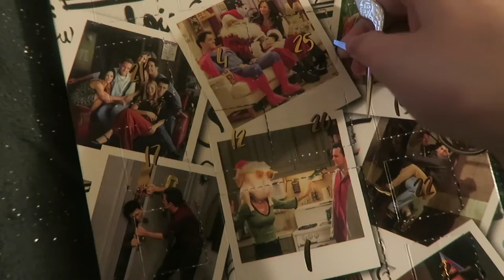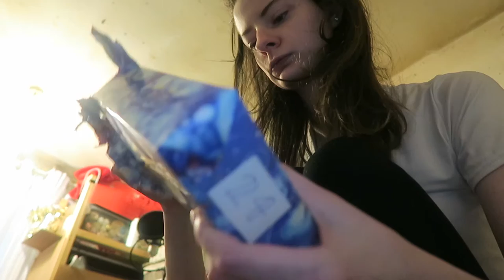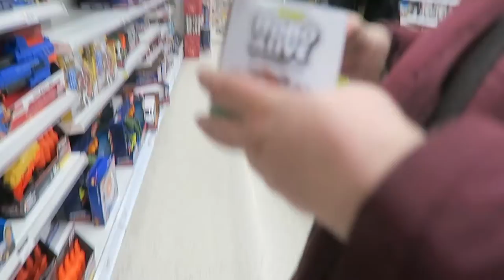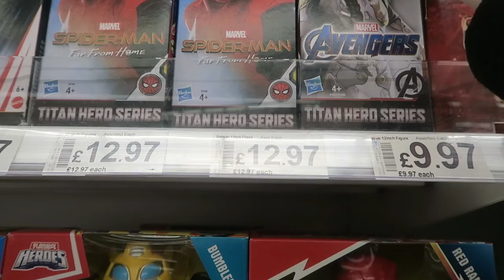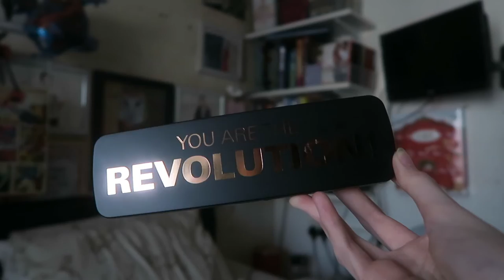Not An Illusion - Vlogmas Day 24